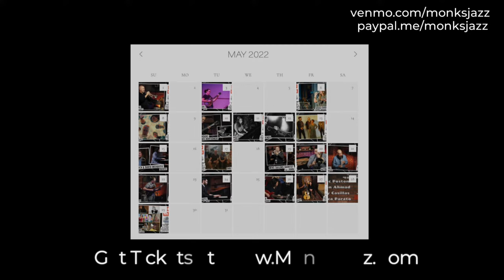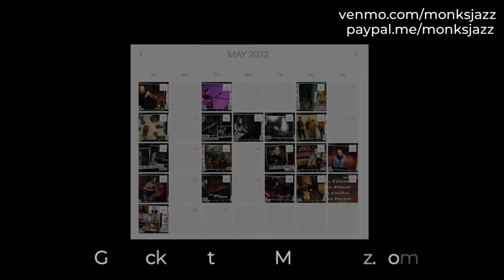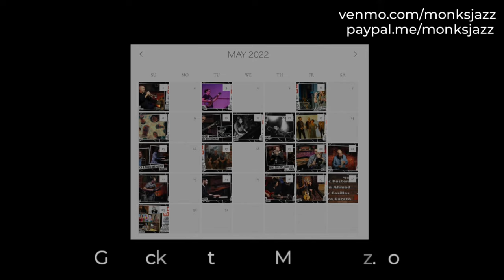Altin Sencalar Octet - Live at Monks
Altin Sencalar
Adrian Ruiz
Gene Centeno
Elias Haslanger
Eric Hargett
Damian A. García
Daniel Foose

Join us for an evening featuring original tunes and arrangements written by Altin Sencalar, for one of his last shows in Austin before moving New York City. The octet features some of Altin’s favorite musicians in Austin, who also happen to be his best friends.

Originally from Temple, Texas, Altin Sencalar is a trombonist and educator now living in Austin. Sencalar has performed, toured, and/or recorded with Dee Dee Bridgewater, Rodney Whitaker, Christian McBride, The Temptations, The Four Tops, Big Sean, Wayne Bergeron, Michael Dease and many others. Altin holds a bachelor's degree in music performance from the University of Texas at Austin and a master's in jazz studies from Michigan State University. Altin is a performing artist for Earasers Earplugs, Robinson’s Remedies, and was named a 2017 Yamaha Young Performing Artist. Altin is currently on the music faculty at the University of Mary Hardin Baylor as Adjunct Professor of Music where he is the Director of Jazz Ensembles and Trombone Instructor.

One Set at 7:30pm

Altin Sencalar - Trombone

Adrian Ruiz - Trumpet

Matt Maldonado - Alto Saxophone

Elias Haslanger - Tenor Saxophone

Eric Hargett - Baritone Saxophone

Damian García - Piano

Daniel Foose - Double Bass

Adam Jackson - Drum Set